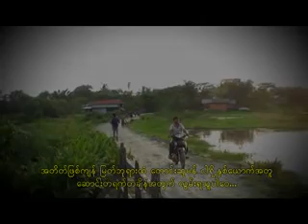ေဆာင္းကဗ်ာ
ေတးဆို - ေက်ာ္ဆန္း